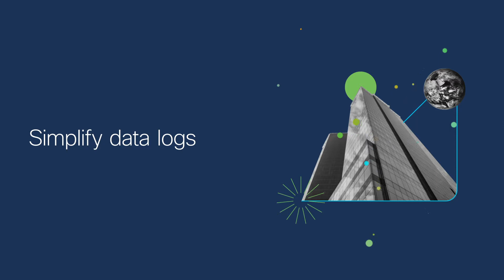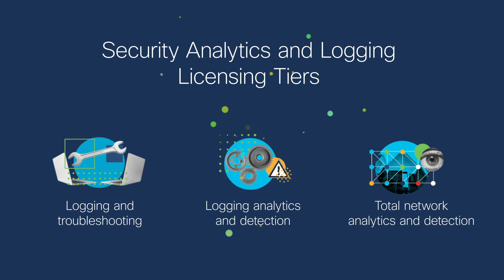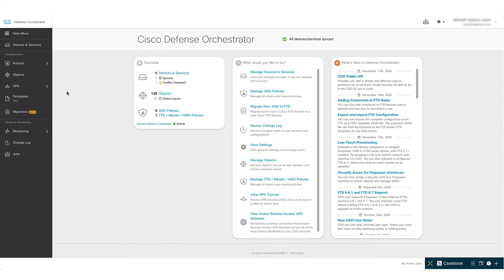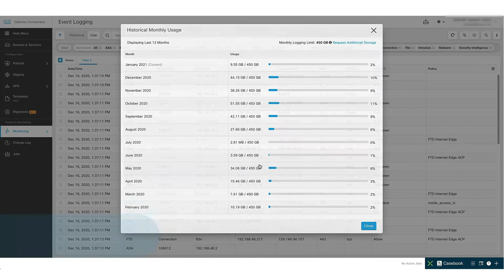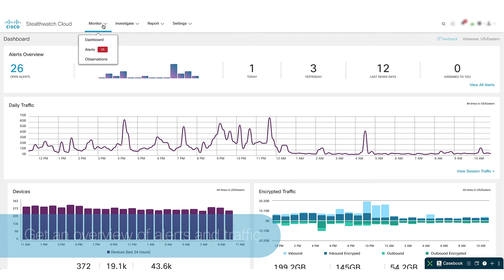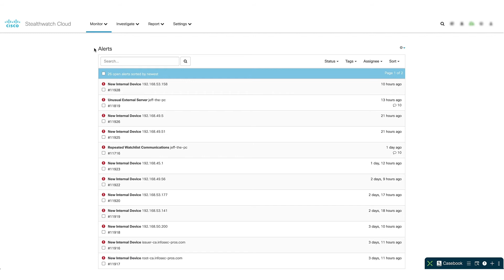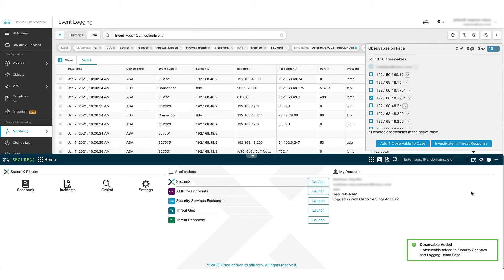Cisco Security Analytics and Logging Product Demonstration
Demonstration of how customers can now take full advantage of their Cisco Security investments through security analytics and threat detection capabilities within CDO (Cisco Defense Orchestrator) through the Cisco Security Analytics and Logging service.